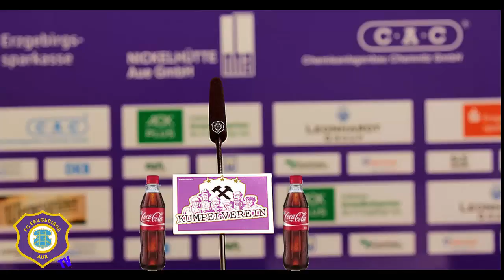Pressekonferenz FC Erzbegirge Aue #3 VORSTELLUNG B. WESTPHALl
NUN IST AUCH DER DRITTE IN AUE GELANDET... Nach den Vorstellungen von R. Müller und M. Blanger war heute Ben Westphal dran. In einer etwas kürzeren PK erklärt er Euch seine ersten Eindrücke